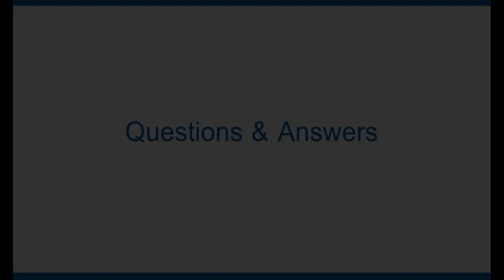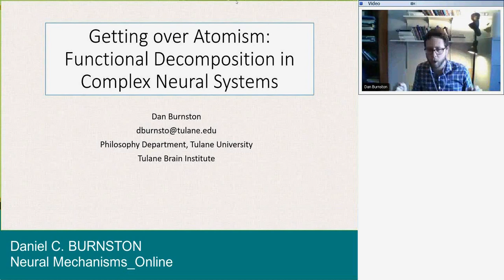Neural Mechanisms_Daniel Burnston (Q&A)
ft. Philipp Haueis, Joseph McCaffrey, Charles Rathkopf, Ernesto Restrepo, Michael Silbestein